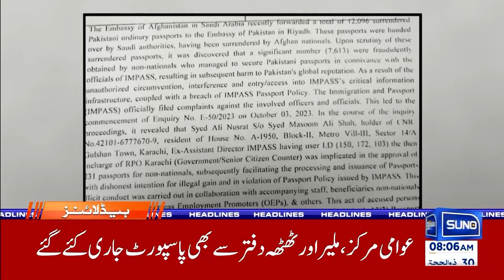PTI Members Lashes Out at Shehbaz Govt | PTI VS PMLN | 8am News Headlines 7 July 24 | Suno News HD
In today's 8am news headlines, PTI members strongly criticize the Shehbaz government. Watch the latest updates on the political clash between PTI and PMLN, only on Suno News HD. Stay informed with the latest news from Pakistan.